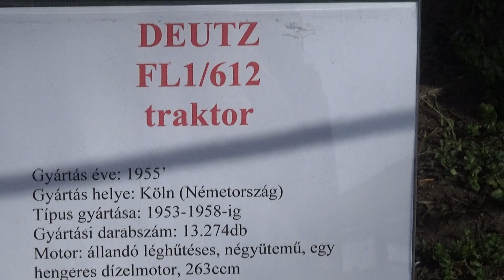Deutz FL1/612, traktor, 1955., veterán traktor, Oldtimer Show, 2018., v180414-1-016